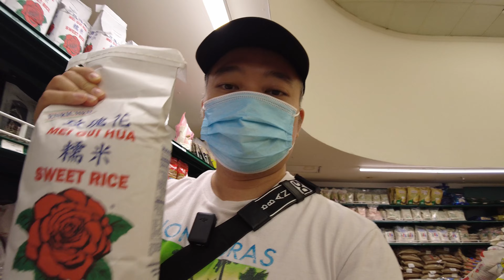Audi A8L 4.2L V8 POV - đi chợ ngày Chủ Nhật